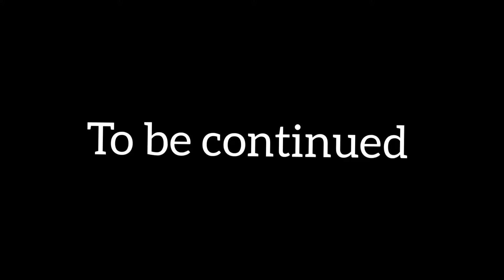JOB APPLICATION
Dellace
Prezzokime
Onyulo Junior